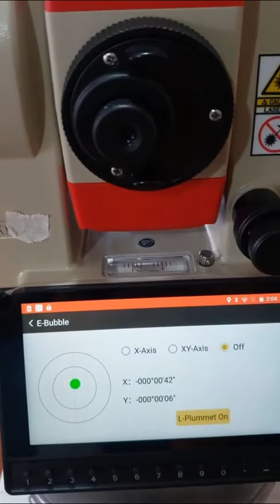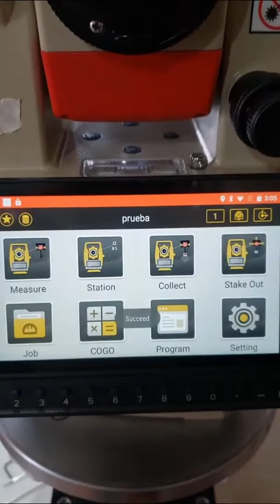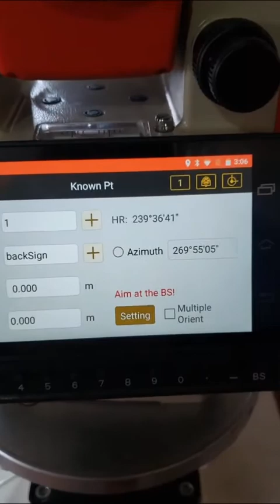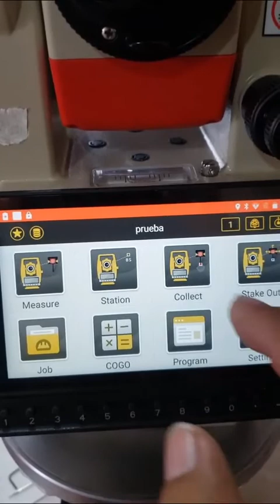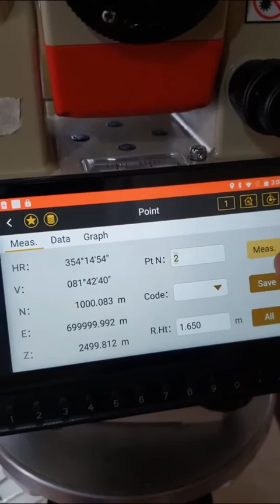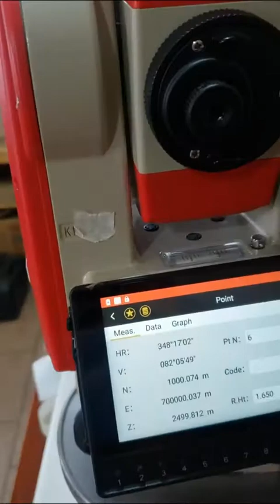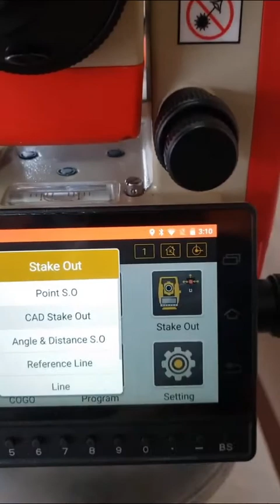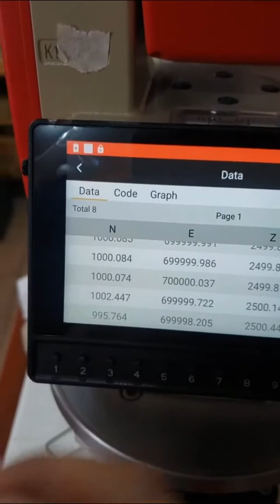Découvrez le menu de la nouvelle station totale Kolida KTS-552R15 système Android OS.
🔴 Découvrez le menu et comment faire des levés et implantations avec la nouvelle station totale Kolida KTS-552R15 système Android OS. 🔴

NB : la station totale Kolida KTS-552R15 est constituée de plusieurs langues dont le français.

La station totale KTS-552R15 offre une solution fiable et efficace aux utilisateurs qui ont besoin de travailler plus rapidement et plus productifs.

La station totale Android KTS-552R15 est équipée d'un processeur 8 cores 1,5 GHz, de 3 + 32 Go de mémoire, le système fonctionne beaucoup plus facilement et calcule beaucoup plus rapidement que les équipements d'ancienne génération, il fonctionne également mieux lors de l'importation de cartes de base ou de fichiers de conception de grande taille. .

✅️ Programme d'enquête pratique

Divers programmes d'arpentage à bord permettent aux géomètres d'effectuer leurs tâches directement sur le terrain :

- Résection,
- Point à ligne,
- Station libre,
- Collecte de points,
- Décalage de distance,
- Décalage de plan,
- Décalage de colonne,
- REM,
- Ligne et point,
- Ligne et angle,
- Implantation de points,
- Ligne de référence,
- Implantation de ligne,
- Implantation d'arc,
- Réduction,
- Calcul XYZ,
- Inverse,
- Aire et circonférence,
- Mesure Dist.
- Conversation,
- Angle Conversation,
- Moyenne,
- Triangle Calc.,
- Calculatrice,
- Conception de la route...

 ✅️ Caractéristiques

- Portée sans prisme de 1500 m
- Précision de 2 mm + 2 ppm (mode prisme)
- Vitesse de mesure 0.3s
- Précision d'angle de 2″
- Plage de compensation 4′
- Écran tactile couleur
- Bluetooth, RS232, Mini USB, USB et carte SD
- Mémoire interne : 160 000 points
- Temps de travail : 08h
- OS Android 6.0
- Processeur MT6753, 1.5GHz, 8cores
- Mémoire interne : RAM 3Go, ROM 32GB

Je ne suis pas l'auteur de la chanson.